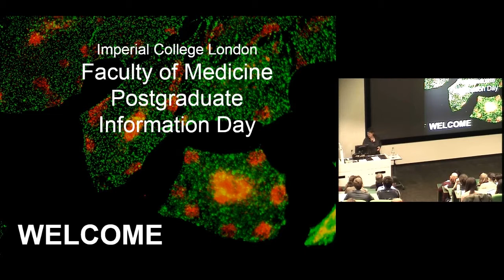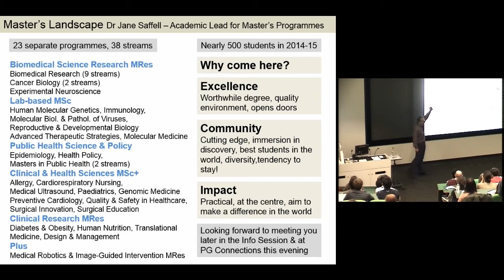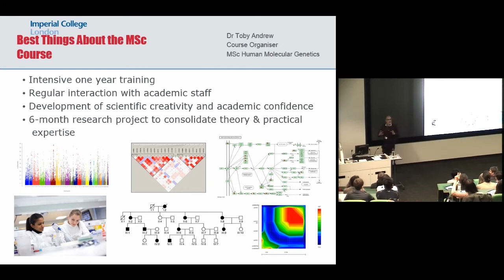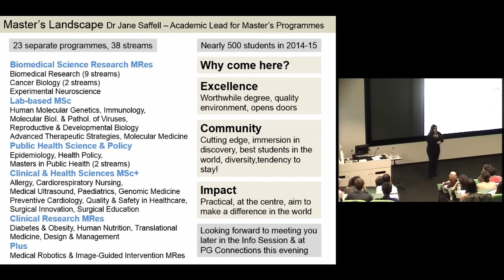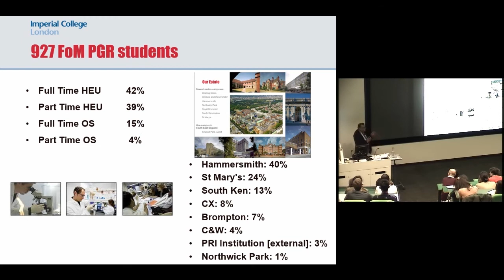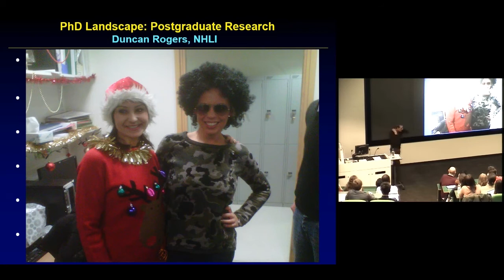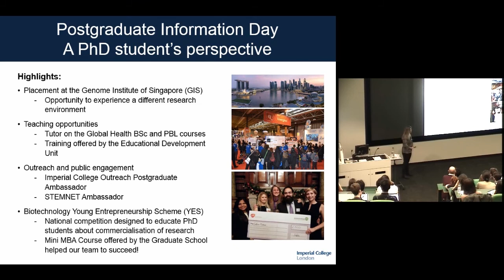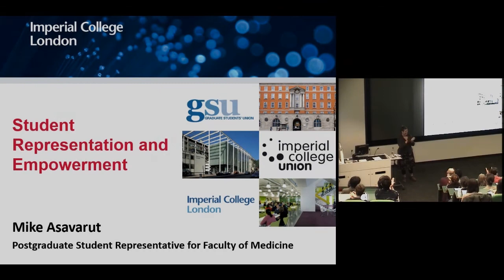Faculty of Medicine Information Day 2015: Master’s & PhD Snapshots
These short talks, filmed at the 2015 Faculty of Medicine Information Day, feature academic staff and postgraduate students from across the Faculty. Each speaker provides their own perspective on the postgraduate student experience of Imperial, including laboratory-based Master’s programmes, Master’s research programmes, programmes for health professionals, PhDs and post-doctoral research.

Speakers (in order of appearance):

Dr Jane Saffell (Faculty of Medicine Academic Lead for PGT courses)
Dr Toby Andrew (Organiser, Human Molecular Genetics MSc)
Professor Gary Frost  (Chair in Nutrition and Dietetics and Joint Director of MRes in Clinical Research)
Ms Lakshmi Regnier-Cadavieco (Molecular Medicine MSc Student)
Dr Laki Buluwela  (Faculty of Medicine Academic Lead for PhD)
Dr Duncan Rogers (Reader in Respiratory Pharmacology and Director of Postgraduate [Taught] for National Heart and Lung Institute)
Ms Harriett Gliddon (PhD Student - Department of Medicine)
Dr Nicola Lynskey (Sir Henry Wellcome Postdoctoral Fellow, Department of Medicine)
Mr Mike Asavarut (Academic and Welfare Officer & PhD Student)